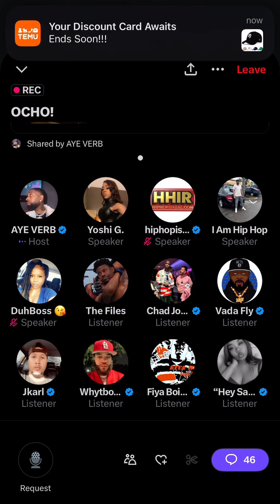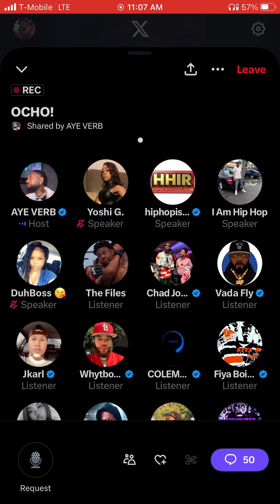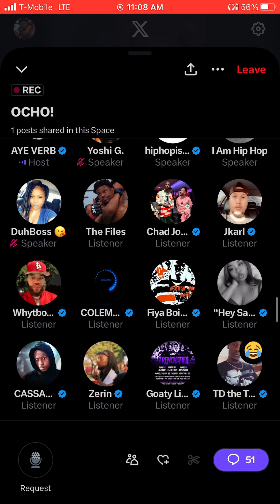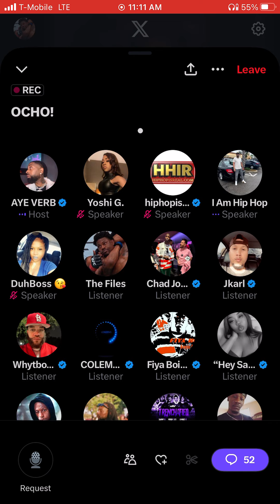Aye Verb Got A Message For Chad Ochocinco ( Spaces) Chad Pulled Up